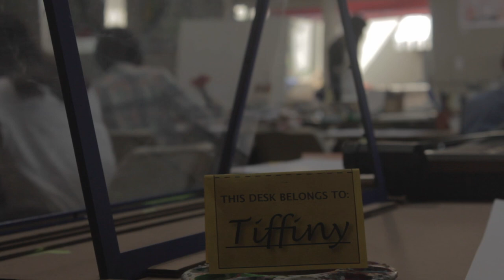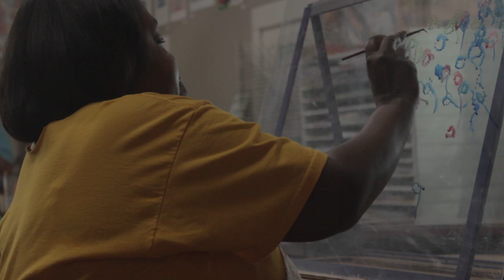"I Want White" by Ahmet Arslan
Ahmet Arslan's entry into the 2019 Raw Vision short film competition.

Tiffiny Boyd’s paintings are characterized by their expressive color, bold marks, and dramatic sense of movement. Working primarily with acrylic paints, Boyd paints with an energetic, determined hand using a variety of brushes and unconventional tools that enhance the swirls, drips and gestures that give her work its distinct look.

Boyd is a professional artist living with a developmental disability who has worked from the ECF Art Centers’ San Pedro studio for over 25 years. She is represented by DAC Gallery, where she regularly exhibits. ECF Art Centers is an adult program of Exceptional Children’s Foundation, a Los Angeles-based nonprofit organization that provides services to adults and children with developmental disabilities